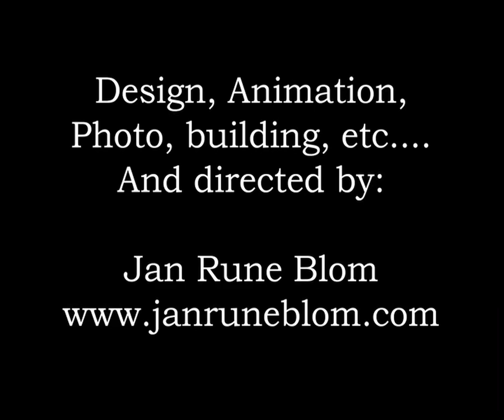Helene Bøksle - Var Jeg En Vind (Promo Video)